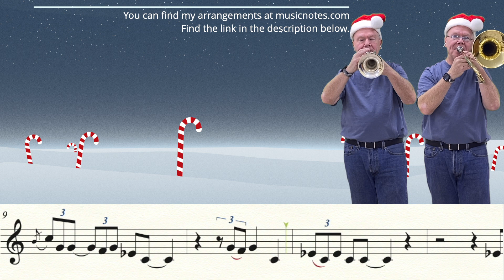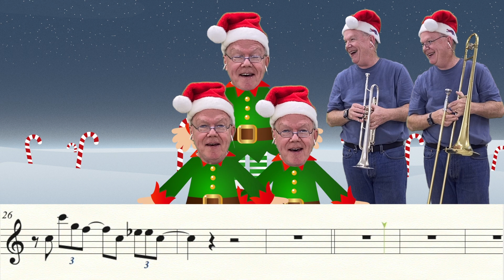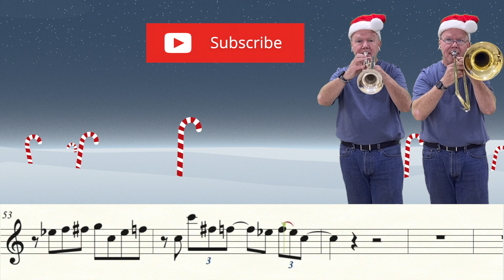Santa Claus Is Back In Town (Trumpet Cover)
Song No.12 of my "12 Days of Holiday Covers" for 2021  is "Santa Claus is Back In Town", inspired by Kurt Russell's performance in "The Christmas Chronicles".  It's not in the same key as the original - just wanted to have some fun with this blues song.

➡️ Jump to the karaoke version at 2:40.

Music Writing:
Finale v.27
Music Arranging / Recording:
Logic Pro X v.10.7
Video Editing:
Final Cut Pro v.10.6
Recording Microphone:

Computer:
Apple system:
Mac OS Big Sur 11.2.2
Monitor:
2- VX 2452 monitors (23.5 in)